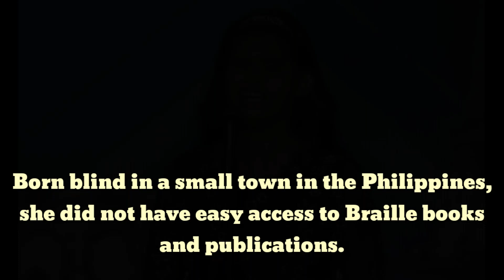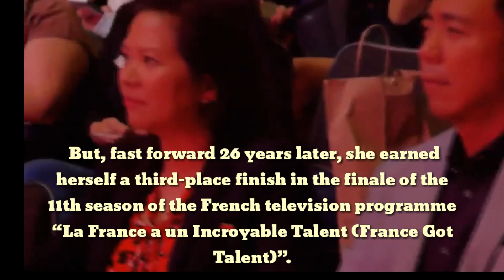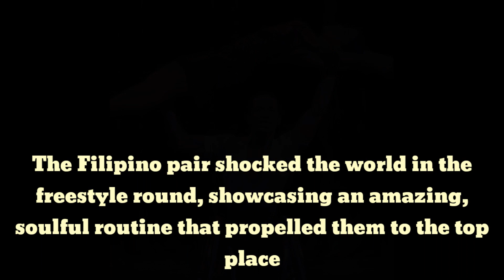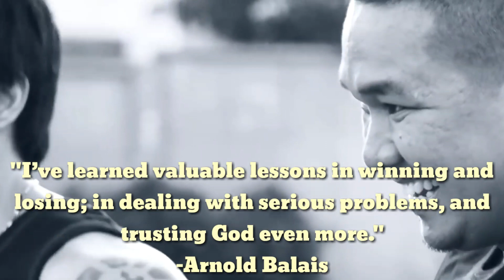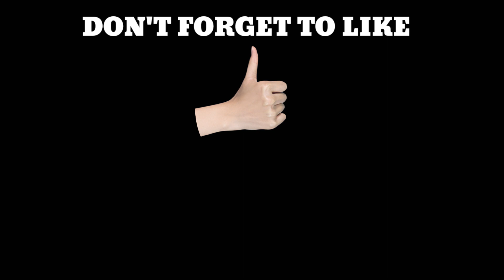10 Inspiring Filipino With Disability